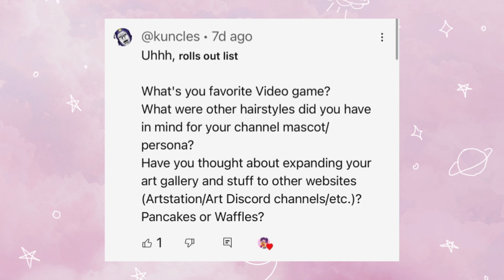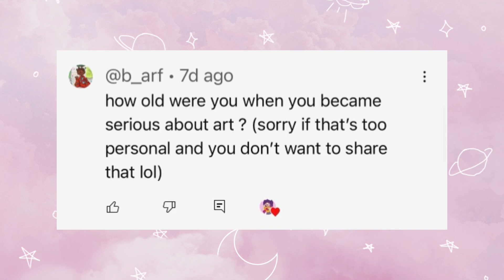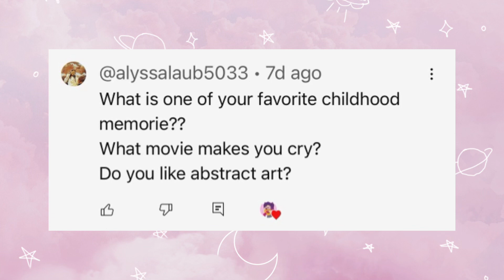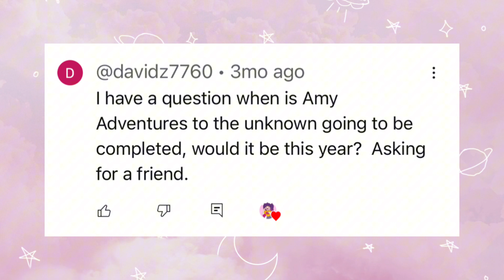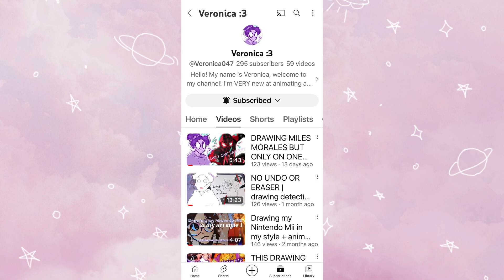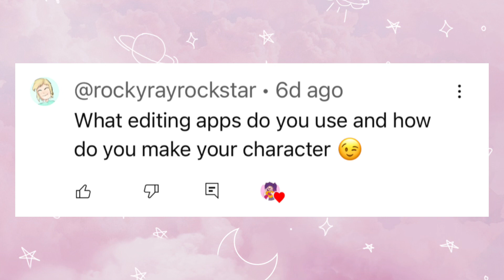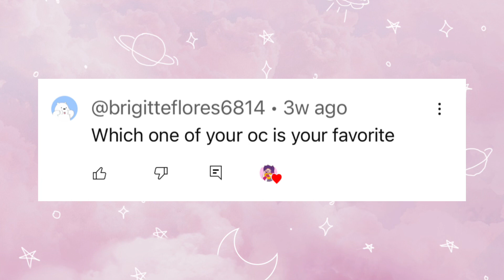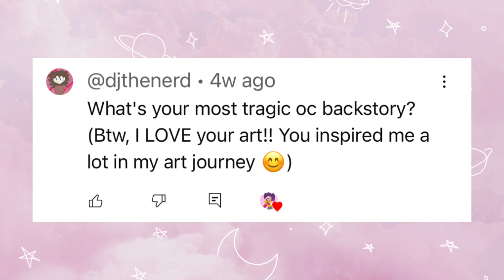Q&A part 2!!!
make sure to check out @Veronica047 and @djthenerd  channles :D